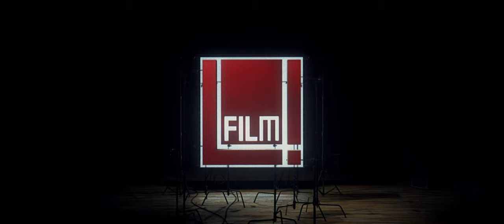Screen Gems/StudioCanal/Film4/UK Film Council/Big Talk Pictures (2011)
- From Attack the Block.